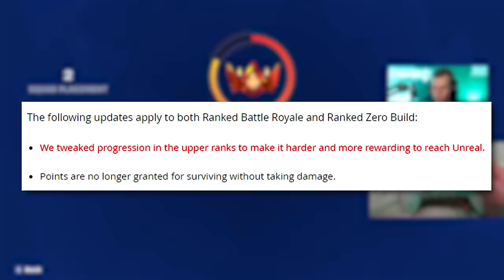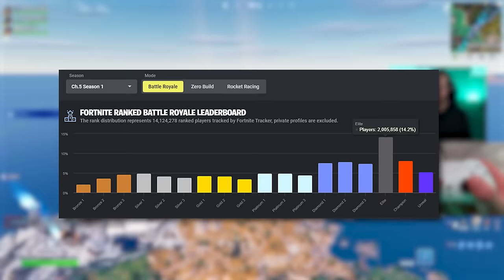Diamond to Unreal SPEEDRUN (Fortnite Ranked)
In this video I set out to complete my Chapter 5 Season 2 Fortnite Ranked SPEEDRUN! I'm going from Diamond 1 all the way to unreal in a single video and the stakes are even HIGHER because Fortnite's new update made this season the hardest EVER to reach unreal, so you'll want to watch until the end, Enjoy!

Thumbnail Made By @JoshGill_ on Twitter

The Team I'm On!

Title: Diamond to Unreal SPEEDRUN (Fortnite Ranked - Season 2)